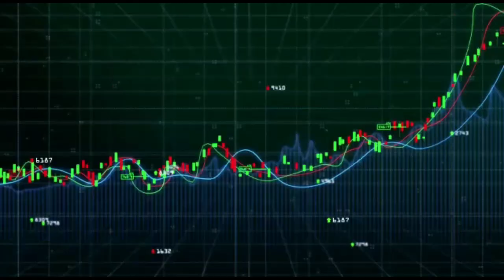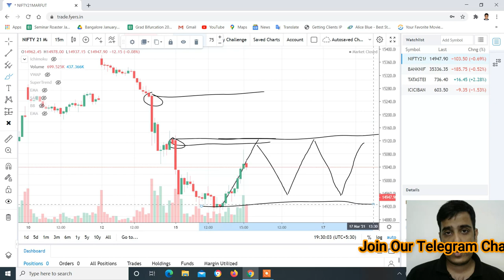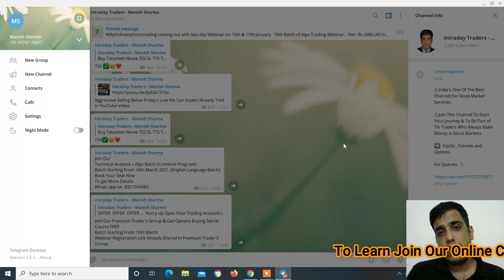Nifty & Banknifty Analysis with logic for 16-Mar